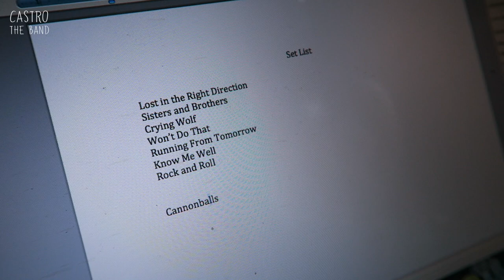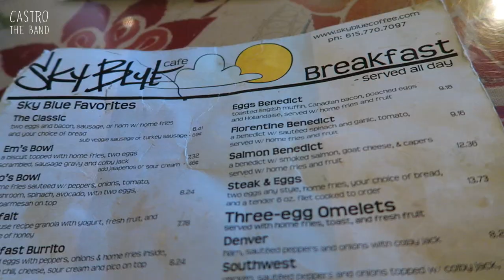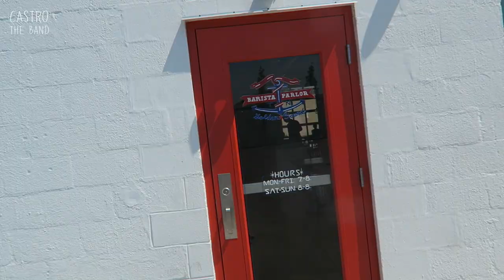VLOG 3 - J STEALS A CUPCAKE!!